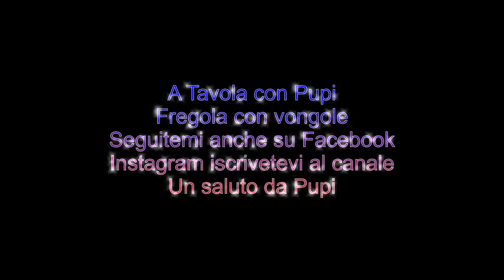Fregola con vongole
oggi ho voluto proporvi un piatto della tradizione sarda un ottima fregola con le vongole.
Un primo veramente molto gustoso, ottimo per variare dai soliti spaghetti con le vongole.
Un saluto da Pupi e alla prossima ricetta